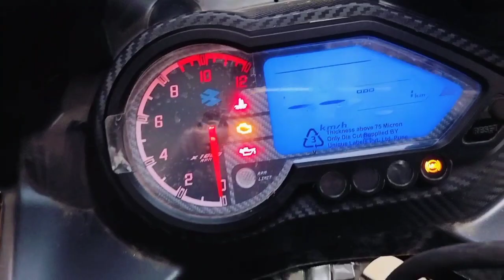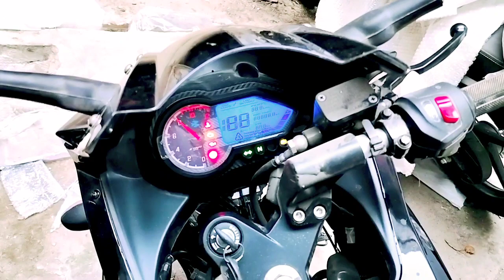pulsar220f top model and new design and new colour this bike is good looking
Pulsar 220 new model new design top model and everything feature in this video new change on road price and any feature and engine new engine and any future is this video all detail all review all cinematic views in this video please support support and please subscribe my channel